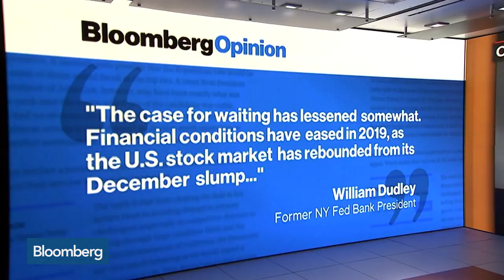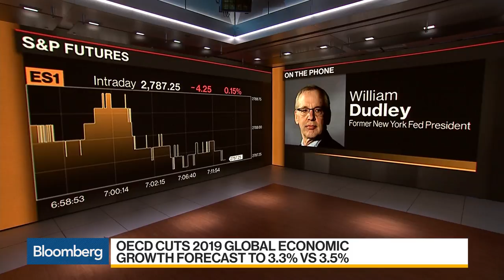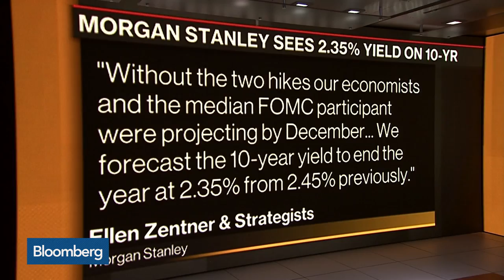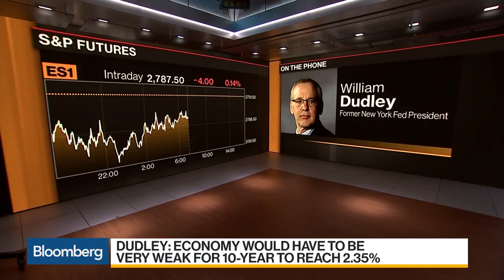Bill Dudley Says the Fed May Not Be Done Raising Rates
Mar.06 -- Former New York Fed President William Dudley discusses the OECD cutting its global growth outlook for 2019 and why it shouldn’t be assumed that the Federal Reserve is done raising interest rates. He speaks on "Bloomberg Daybreak: Americas." Dudley is a Bloomberg Opinion columnist. His opinions are his own.